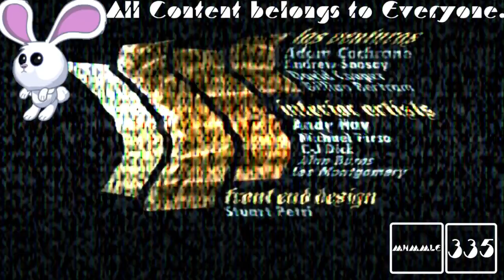(REQUESTED) GTA San Andreas Opening Intro in Wet TV